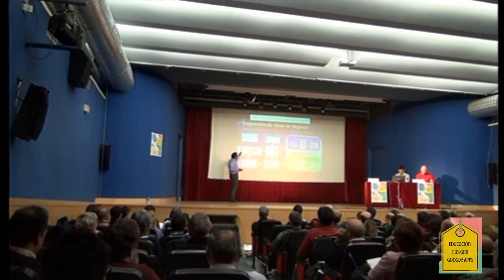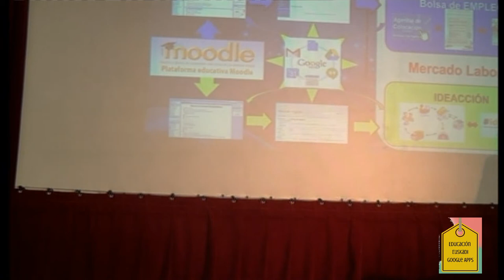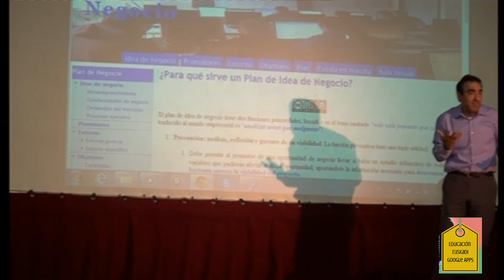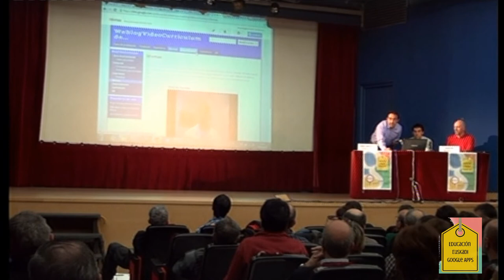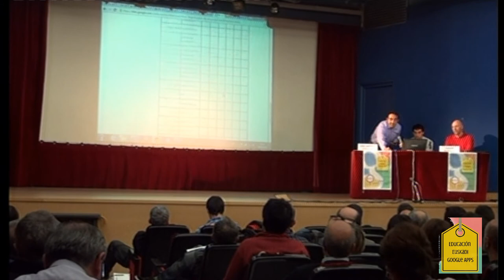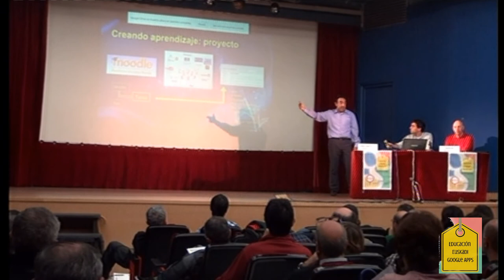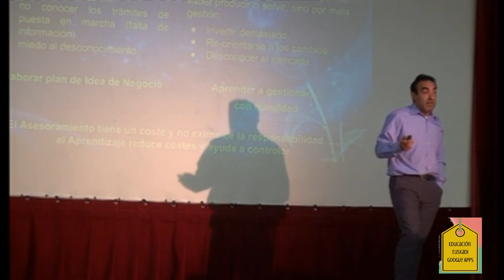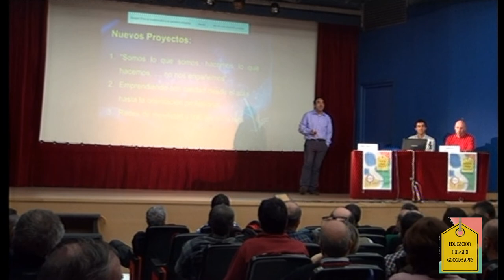Josean Cucalon emprendiendo con sites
Jose Antonio Cucalón presenta "Emprendiendo ideas de negocio con Google Sites" en el III encuentro de Euskadi de Google Apps para la Educación. Material multimedia generado por el Berritzegune Nagusia.